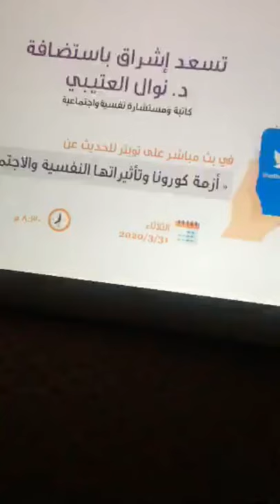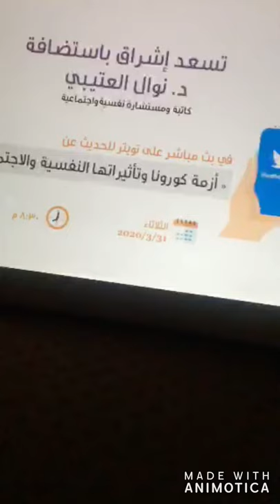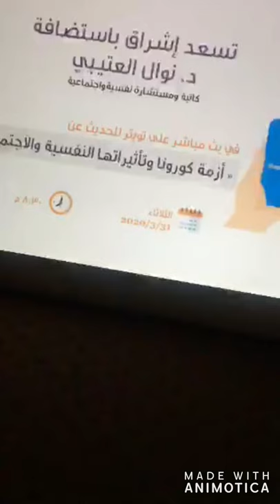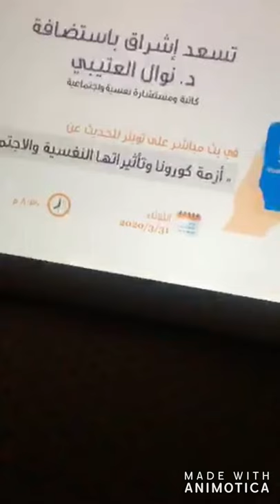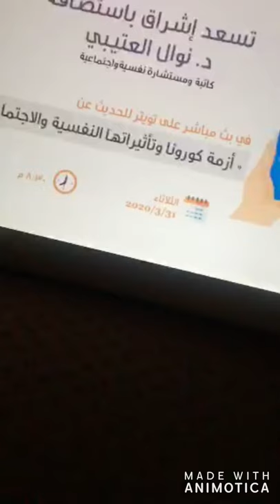أزمة كورونا وتأثيراتها النفسية والاجتماعية مع الكاتبة والمستشارة النفسية الدكتورة نوال العتيبي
مشاركة الدكتورة في بث مباشر على تويتر